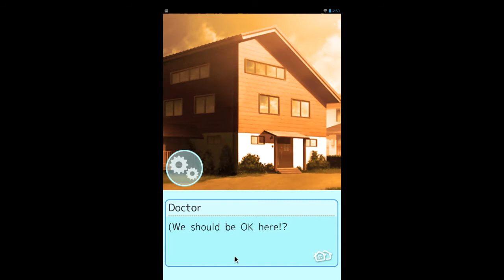Wall of Obstinacy (Aki Chapter 4)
My Sweet Roomies! Aki - Chapter 4